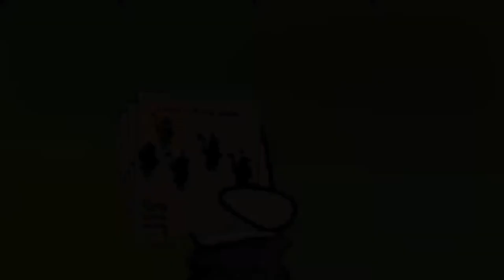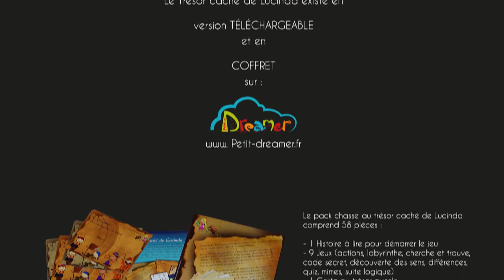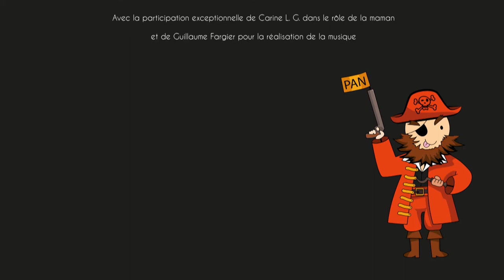1er montage du trésor caché de Lucinda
Le tout premier montage de la totalité du trésor caché de Lucinda. Il manque encore deux ou trois choses, notamment la musique. J'espère que cette vidéo vous plaira.